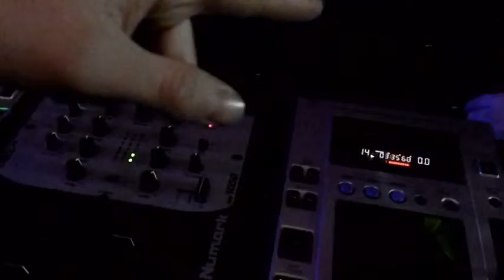DJs "22 Crew"(Moscow) Это Победа от Dj Shmel я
DJs "22 Crew"
Love Music Hate People!